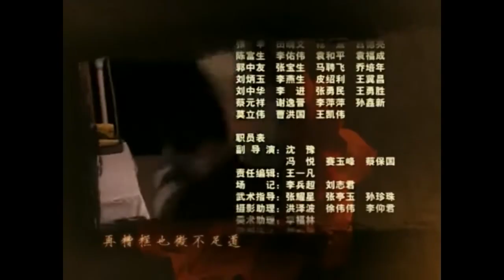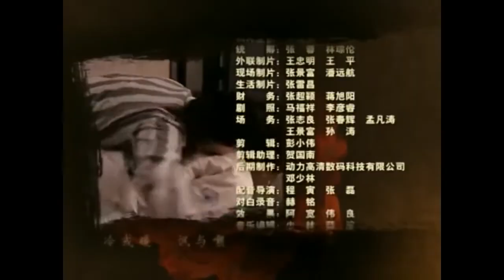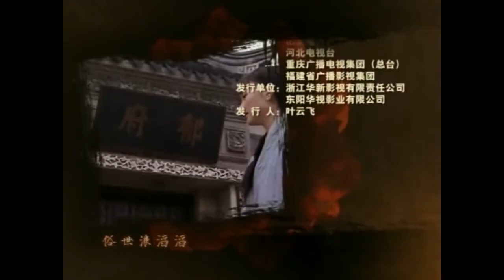凤穿牡丹 16（ 民国的乱世纷争 豪门望族大女主成长史 李小冉，应采儿，刘恺威， 李子雄，杜志国）【精品电视剧——超清】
主要讲述了战乱纷飞的民国初期苏州刺绣世家郁府和北平纺织望族霍府两大家族，围绕“凤穿牡丹”刺绣秘技传承与超越展开的一场争夺，在经历了兴盛衰落、聚散纷争、家国变迁后，两家人终于放下恩怨，领悟出了“凤穿牡丹”大爱的真谛。